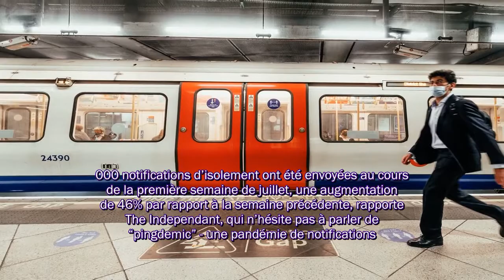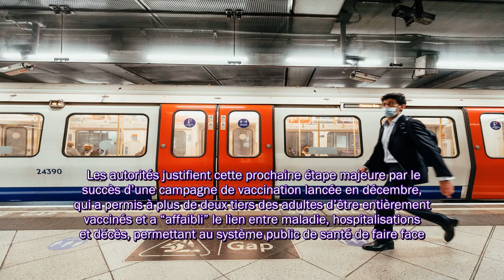Une partie du trafic a été interrompu à la mi-journée, après que plusieurs membres des équipes en sa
Une partie du trafic a été interrompu à la mi-journée, après que plusieurs membres des équipes en salle de contrôle ont reçu une alerte des services de santé.